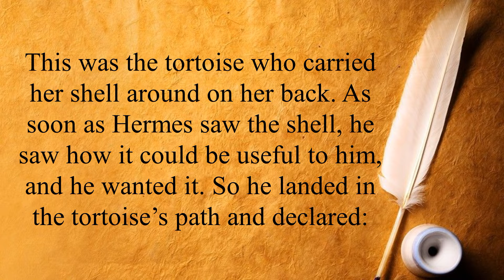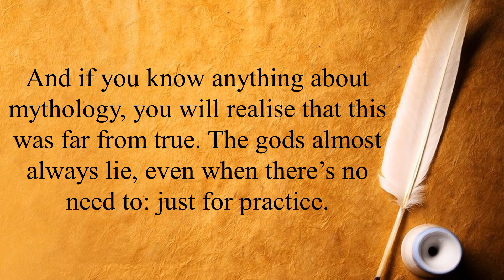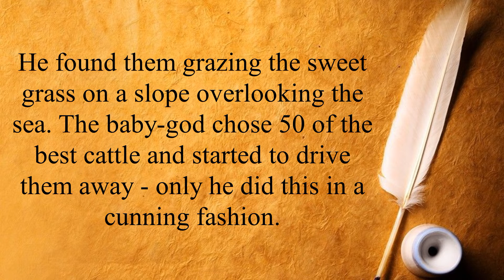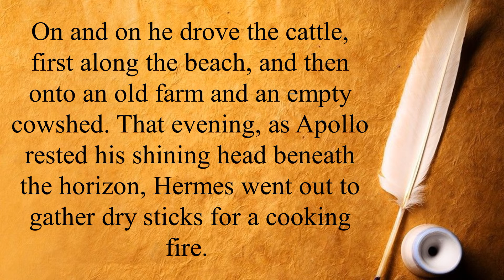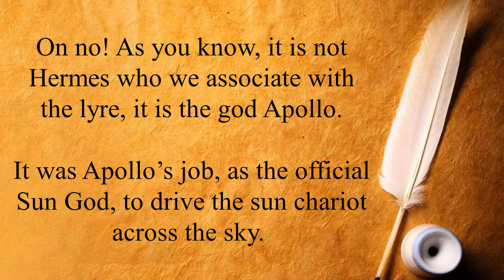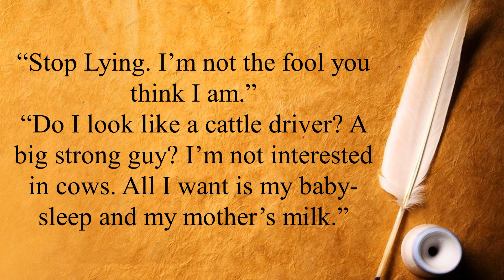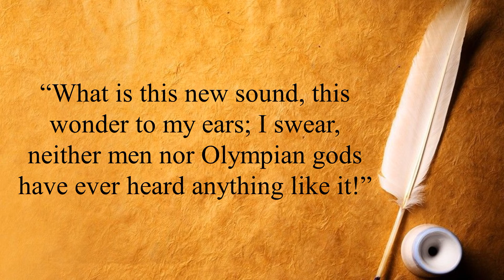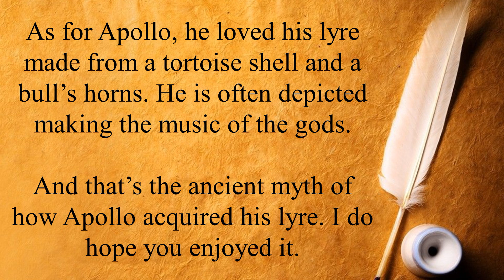Learn English Through Story Level 2 📚 How Apollo found his Lyre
♥ About this channel:

Through my videos you will improve your English speaking , listening and understanding skills.
People who read and listen English stories will improve in every area of English learning at a faster rate than students who don't.English Practice made a lot of English Stories with subtitles, so that you can use these videos to improve your English skills.

How to Learn English Through Story
- By reading and listening to our stories at your own level, you test the use of English for various purposes in various places.
-  Improved reading and listening skills, ability to read and accelerate, ability to write and spell, vocabulary, understanding, confidence, and fluency.